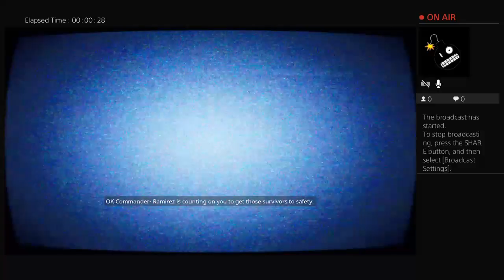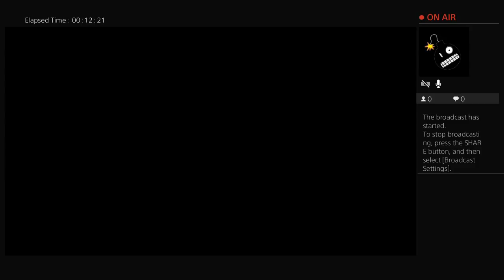I got the save the world